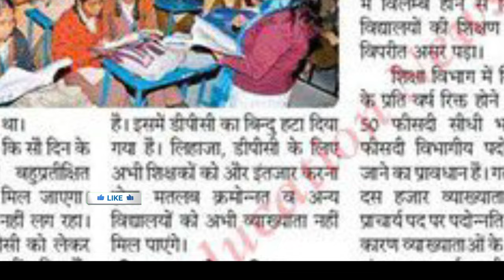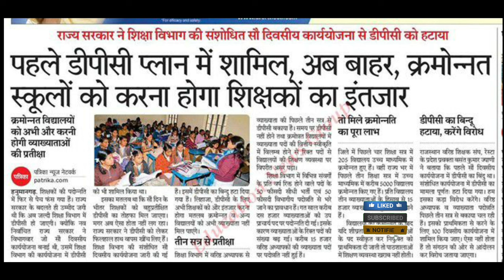शिक्षकों को करना होगा इंतजार, DPC का इंतजार हो सकता है और लंबा?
*** ABOUT ME ***🔴

ejukeshan portal, sipf app download, importance of education Wikipedia, educational sites for students, mp education portal nic, 3rd Grade teacher transfer Latest News, 3rd ग्रेड शिक्षक ट्रांसफर लेटेस्ट न्यूज़, department of personnel,

dpc update today
dpc news today
dpc update
2nd grade new vacancy 2024
3rd grade teacher transfer latest news today
dpc news
transfer news
rajasthan vacancy 2023
reet salary
2gdade tecaher salary
rajasthan 3 grade teacher ki salary
reet tecaher ki salary
3grade teacher salary
3grade teacher salary 2023-24
rpsc assistant professor vacancy 2024
3grade salary
rajasthan dpc news
rajasthan dpc
1st garde salary
3rd grade transfer latest news
3rd grade dpc latest news
2nd grade news today
education sansthan
transfer update
3grade probation ke baad ki salary
teacher transfer
rpsc news
dpc in education department rajasthan
trending video
new reet
1st grade new vacancy 2024
transfer latest news today
1st grade new vacancy 2023
rajasthan new vacancy 2024
1st grade latest news today
rpsc 1st grade syllabus in hindi
rpsc school lecturer notification
rpsc 2nd grade भर्ती 2024 की तैयारी
2nd grade news 2024
rpsc 2nd grade new bharti